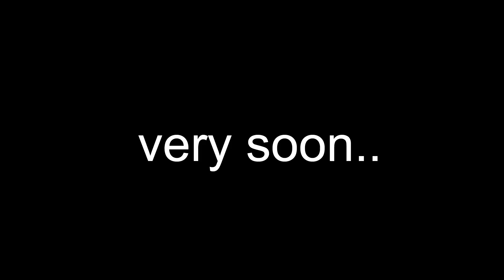ఎన్టీఆర్ లాంటి వ్యక్తి చర్రితలో మళ్ళీ పుట్టిడు | Minister Talasani Srinivas Yadav | News Line Telugu